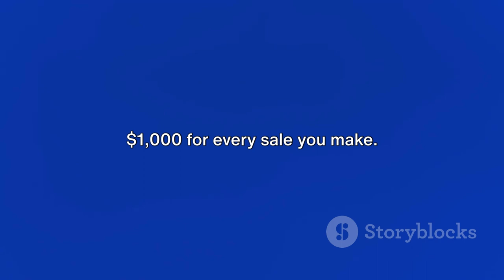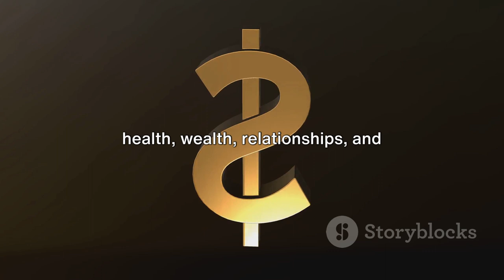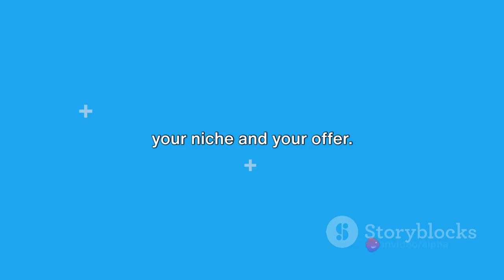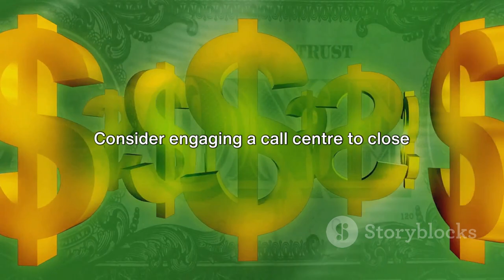high ticket affiliate marketing for beginners in 2024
Are you looking for a way to make money online without creating your own products or services? Do you want to earn commissions from promoting high-quality offers that solve people's problems and provide value? If so, then high-ticket affiliate marketing might be the perfect opportunity for you.

High ticket affiliate marketing is a type of online business where you promote products or services that have a high price tag and a high commission rate. For example, you could promote a coaching program that costs $2,000 and pays you a 50% commission, which means you would earn $1,000 for every sale you make.

The benefits of high ticket affiliate marketing are obvious: you can make more money with fewer sales, you can leverage the authority and reputation of the product creators, and you can provide more value to your audience by recommending high-quality solutions.

But how do you get started with high ticket affiliate marketing in 2024? Here are some steps you can follow:

1. Choose a niche that has a high demand and a high profit potential. You want to find a niche that has a lot of people who are willing to pay for a solution to their problem or a transformation to their situation. Some examples of profitable niches are health, wealth, relationships, and personal development.
2. Find high ticket products or services that match your niche and your audience. You want to find products or services that have a proven track record of delivering results, a high customer satisfaction rate, and a generous commission structure. You can use platforms like ClickBank, JVZoo, or WarriorPlus to find high ticket offers in various niches.
3. Create a website or a landing page that showcases the benefits of the product or service you are promoting. You want to create a compelling and persuasive copy that explains how the product or service can solve your audience's problem or improve their situation. You also want to include a clear call to action that invites them to click on your  link and buy the product or service.
4. Drive traffic to your website or landing page using various methods. You want to attract targeted and qualified visitors who are interested in your niche and your offer. You can use methods like SEO, social media, email marketing, video marketing, or paid advertising to generate traffic to your website or landing page.
5. Follow up with your leads and customers using email marketing, chatbots or good ol’ phone calls. You want to build a relationship with your leads and customers and provide them with more value and information. You also want to remind them of the benefits of the product or service you are promoting and encourage them to take action. You can use tools like AWeber, GetResponse, ManyChat to create and manage your email marketing or chatbot campaigns. Consider engaging a call centre to close sales for you.

These are the basic steps you can follow to start your high ticket affiliate marketing business in 2024. Of course, there are more details and strategies you can learn and apply to optimize your results and scale your income.

Pro tip: promote a Done-for-you funnel that has all these ingredients baked in. See the link in my profile for one such example.